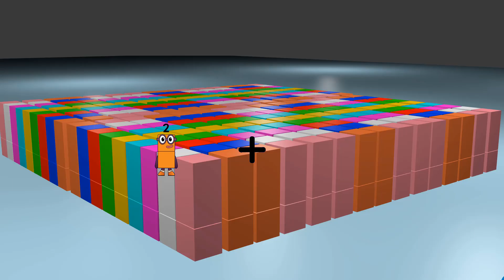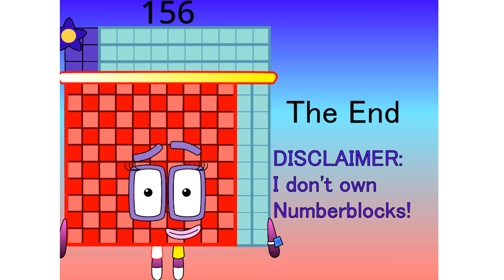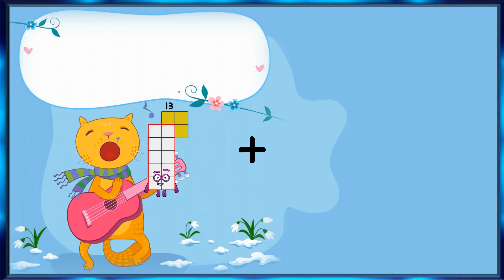Numberblocks Math: Undecimalblocks Square on the Moon | Numberblocks Step Squad | LEVEL 2 | #134